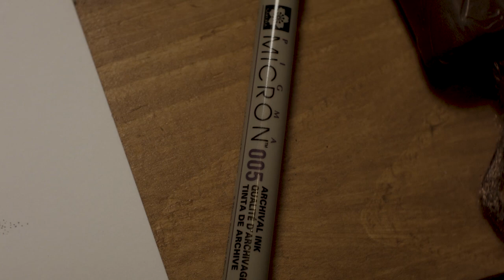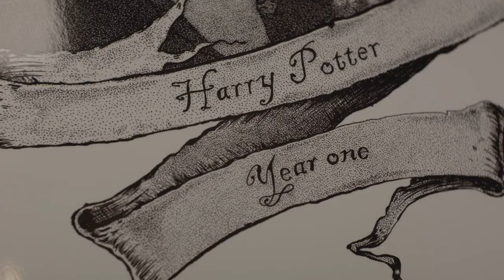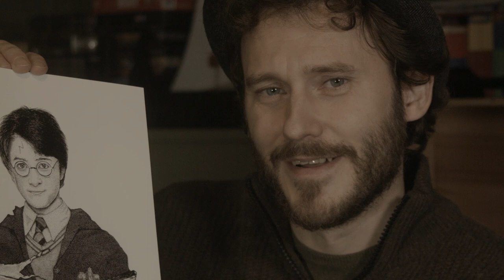Studio vlog 2. Drawing Harry Potter, plus oogie boogie, sweeney todd, ghostbusters fan art, art vlog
If there's anything you'd like to ask me please right a message in the comments and I'd get back to you as soon as I can.